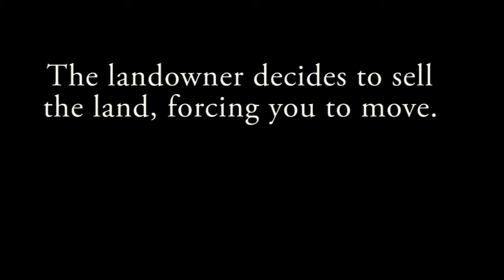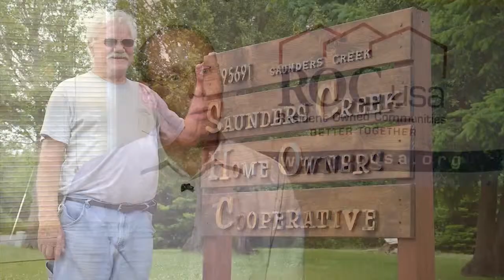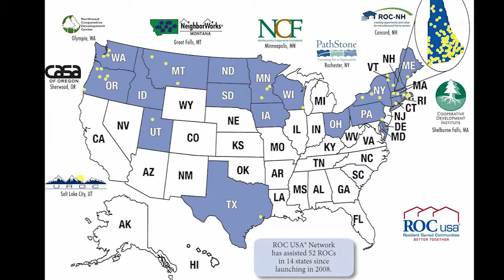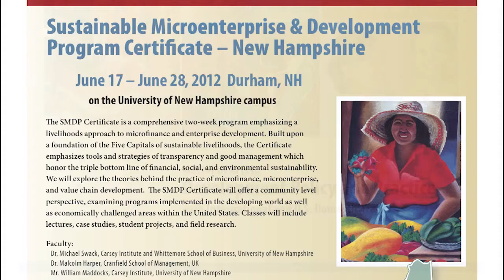2013 Carsey Social Innovator of the Year - Paul Bradley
The Carsey Social Innovator of the Year Award recognizes a New England business leader with a demonstrated commitment to social innovation and business. Social innovators combine the passion and purpose of a social or environmental mission with the rigor and accountability of a market-based approach to enterprise design, financing, and operations.